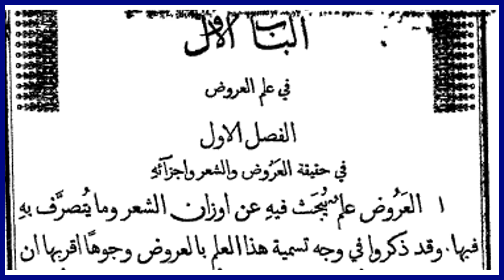Muheet Ul Dairah Pashto Lecture # 01 by molana Saeed Ur Rahman Sahib Dars e nizami New pashto bayana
Playlist of Complete Book